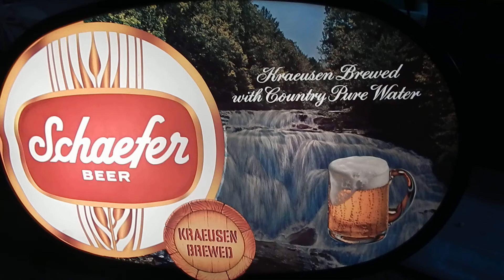schaefer beer lighed motion sign waterfall product test and review for ebay